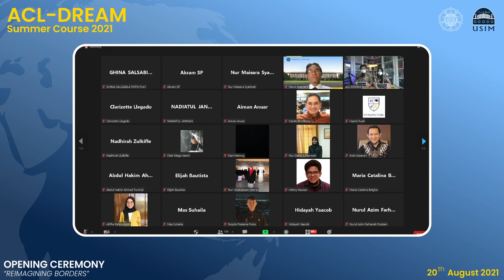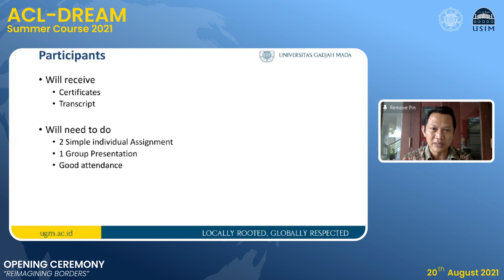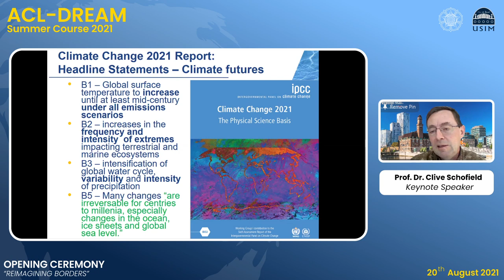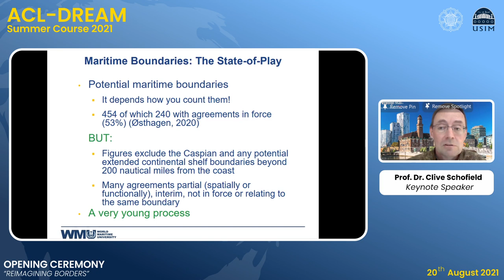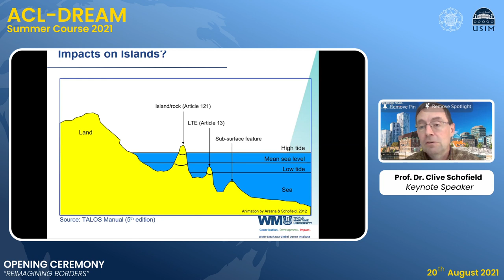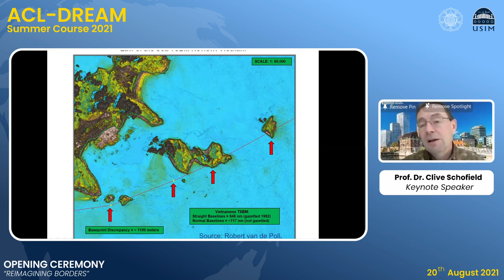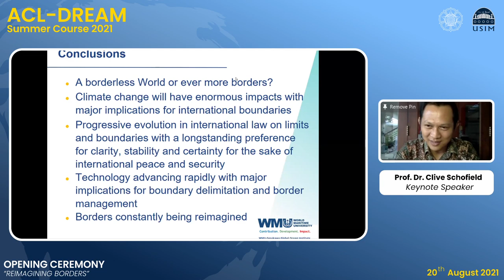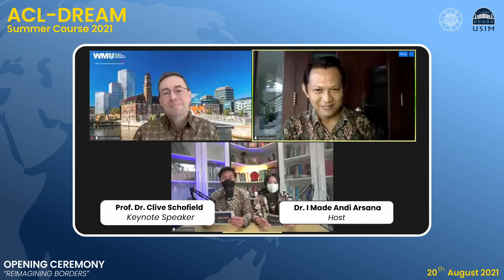Opening Ceremony and Keynote Speech ACL DREAM 2021: Prof. Dr. Clive Schofield [READ DESCRIPTION]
[Unfortunetly, the early 10 minutes of this video was in technical trouble, the audio could not recorded, click to see the full version

This is a video of the Opening Ceremony and Keynote Speech ACL DREAM 2021: Prof. Dr. Clive Schofield.
There were welcoming remarks from the Rector of UGM, Dean of Faculty of Engineering UGM, Deputy dean of law USIM, and Head of Geodetic Engineering Department.
Keynote Speech was presented by Prof. Dr. Clive Schofield (WMU) explaining about "Reimagining Borders" from many discipline perspectives.

ACL-DREAM Summer Course UGM x USIM 2021
Organized by:
Research Center on Borders Mapping and Management (REBORN)
Geodetic Engineering Department, Universitas Gadjah Mada (UGM)
International Law Unit (ILU)